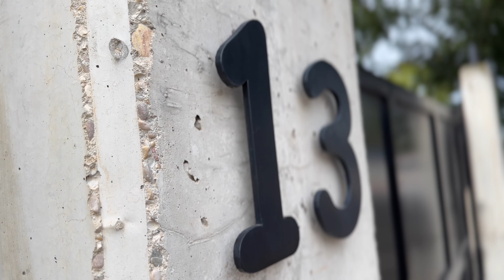Ha mejorado el MODO CINE en el iPhone 15 Pro Max?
¡Bienvenido a nuestro canal de YouTube! En este espacio, exploramos el fascinante mundo del Modo Cinematográfico de los iPhone 13, también conocido como modo cine. Como su nombre indica, este modo hereda su esencia de la industria cinematográfica, sirviendo como un recurso narrativo excepcional que nos permite guiar la atención del espectador a través de la magia visual.

Hace cinco años, con el lanzamiento del iPhone 7 Plus, se presentó un efecto revolucionario: el bokeh. Este efecto nos permite difuminar el fondo detrás de un sujeto, creando una experiencia visual única donde todo lo que está alrededor se desvanece en un suave y artístico desenfoque. Ya sea en un lugar lleno de gente o en medio de un paisaje impresionante, el Modo Cinematográfico nos transporta al corazón de la historia, enfocando nuestra atención en los detalles más intrigantes.

En este canal, te llevaremos a un viaje detrás de cámaras para descubrir los secretos de esta técnica cinematográfica. Aprenderemos cómo utilizar el enfoque y desenfoque para crear composiciones visuales cautivadoras y cómo este efecto bokeh transforma por completo la forma en que percibimos nuestras fotos y videos.

Únete a nosotros mientras exploramos el arte de contar historias a través del lente del iPhone 13. Prepárate para deslumbrarte con imágenes cautivadoras, aprender técnicas innovadoras y descubrir cómo el mundo de la cinematografía se encuentra ahora al alcance de tus manos, gracias al poder del Modo Cinematográfico. ¡No te pierdas la oportunidad de ver el mundo a través de un enfoque cinematográfico!